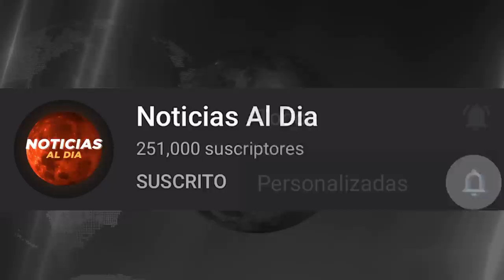RUSIA Y UCRANIA HOY NOTICIAS 02 DE JULIO 2022, ALERTA ROJA IMPORTANTE INFORMACION HOSTING